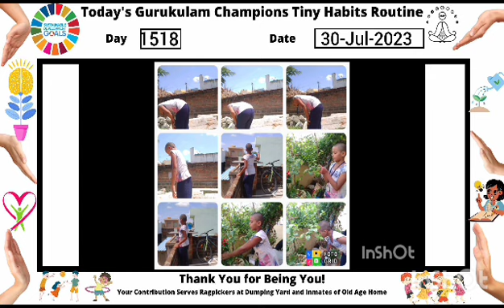1518 Day Gurukulam Champions Tiny Habits Routine 30 Jul 2023